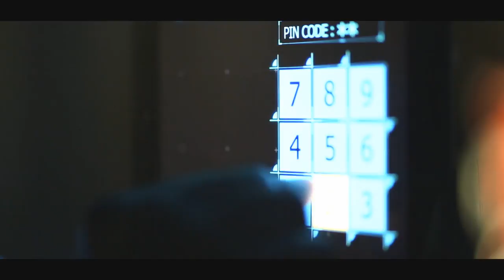ALKASS PANORAMA 2014 TEASER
IDEA, DIRECTING, EDITING, SOUND MIX, VFX AND COLOR GRADING by : EL MAHDI HAJJAJ
Producer : OUSSAMA HADDAD
CAMERAMAN : TARIK BOUGHANEM
STEADYCAM OPERATOR : KARLOS
LIGHTING : WAEL